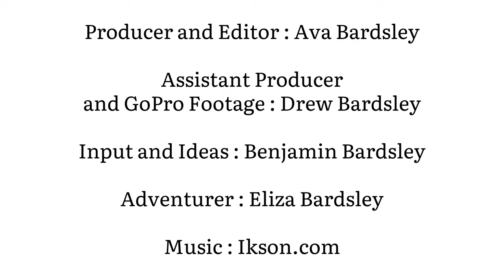Off the Trail | A Short Adventure Film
We were inspired to make this vlog after watching The Wild Brothers new show 'Of the Couch and into Creation'!
Music from Ikson.com and Joystock.org
Love, The Bardsley Fam